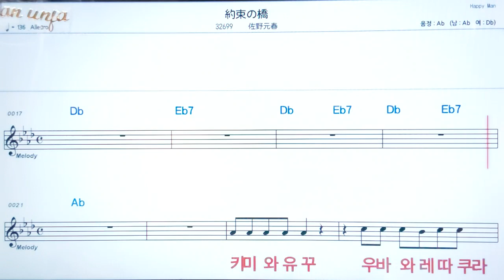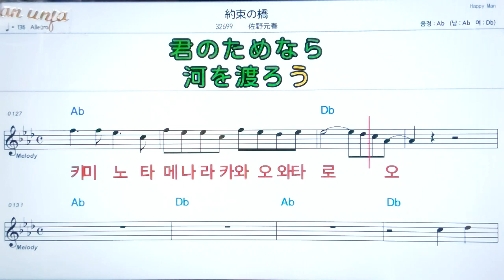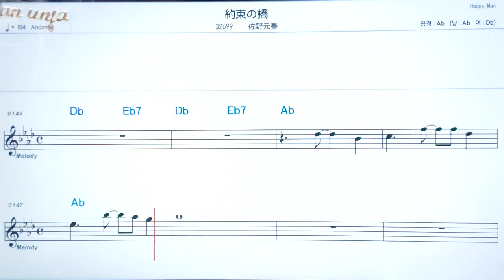아쿠소쿠하시/사노모토하루💖日本の曲: 악보, 코드, ,가사,Karaoke*카라오케 반주